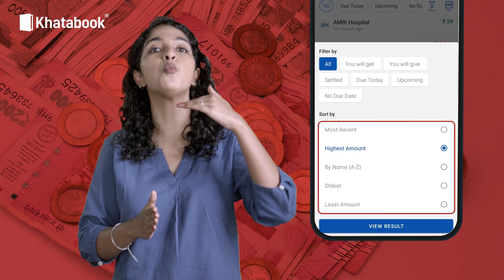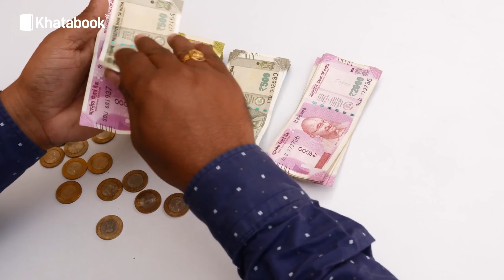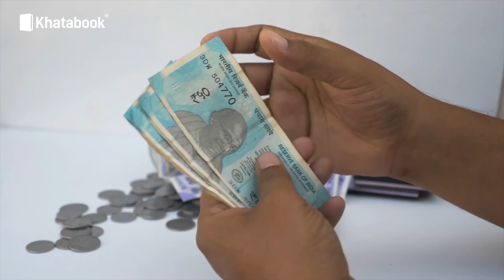Udhaar, aur khata sambhaalne ke top secret tips 🤫🤯 | Khatabook | Business Tips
Doston, iss video mein hum aapko dukaan ka hisab-kitab, jaise ki kharche aur udhar sambhalne ki kuch tarkeebein bataenge.

Agar aap bauhaut achhe, aur saral tareeke se apne business ka khata maintain karna chahte hain, toh yeh video poora dekhein.

Hum aapko vistaar se batayenge ki -

Udhaar se bachne ke 5 tareeke | Khatabook Business Tips |
Ab Business hua aur bhi easy | Khatabook |  udhaari kam karne ka tarika |

0:00 - Introduction
01:04 - Apni di hui udhaar ko record karke rakhein
01:50 - Apni Payment Policies clear rakhein
02:26 - Deadlines ko bohot zyada na badhayein
02:55 - Sabko udhaar na dein
03:30 - Kisi Professional kl madad lein

Apne business ki sales ko badhaane keliye, aur udhaari
kam karne keliye abhi download karein, Khatabook App.

Lekin haan! Hum Khatabook ka aapka saath dene ki guarantee, humesha dete hain 🥰 Aasha karte hain ki aapka business bauhaut SUCCESSFUL aur profitable ho. 🚀👨🏻‍💼